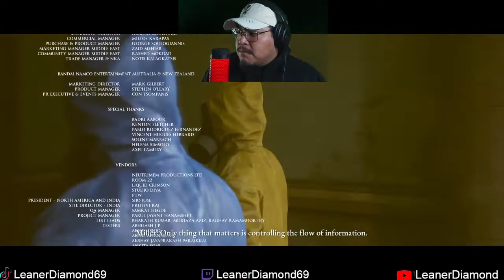LOVE THIS GAME! FINALE HOUSE OF ASHES